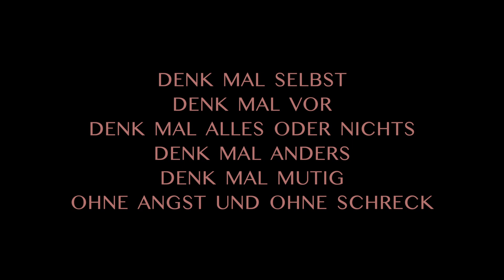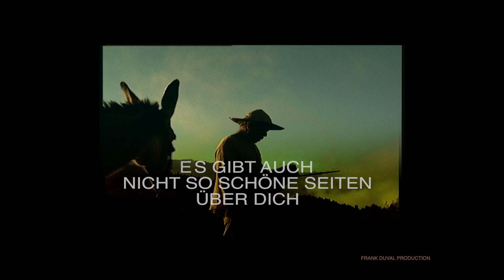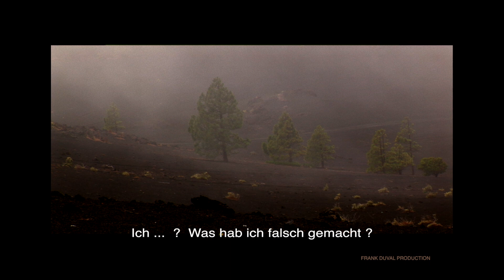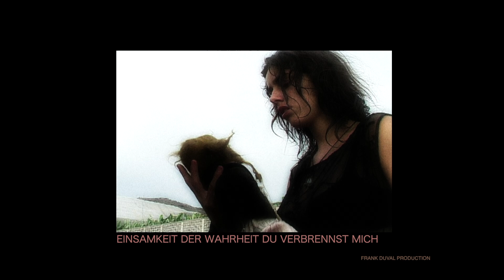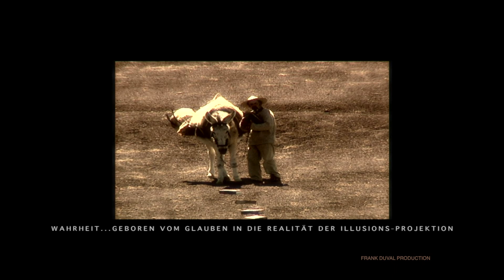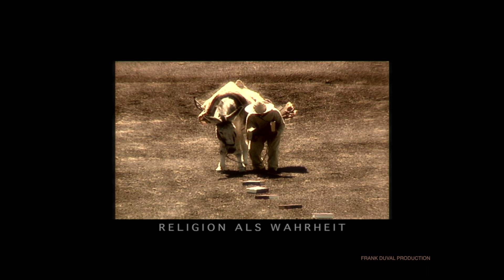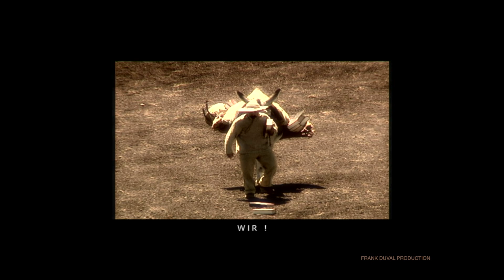Frank Duval – Der Tod, das Buch, der Esel & ich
Beitrag für Filmkunst-Event aus der Reihe „Gedankenfilme", uraufgeführt am 6, Juli 2022 im Programm-Kino von Pforzheim